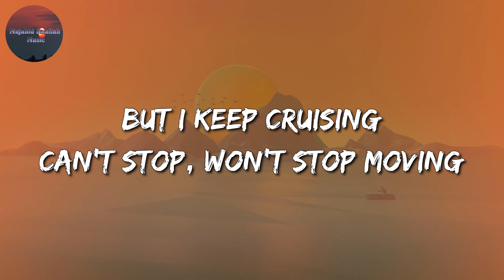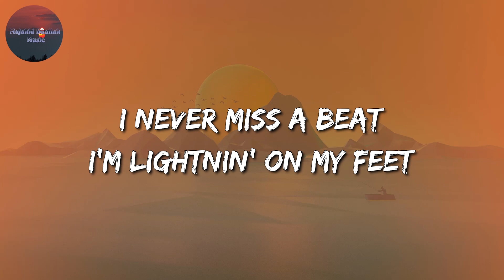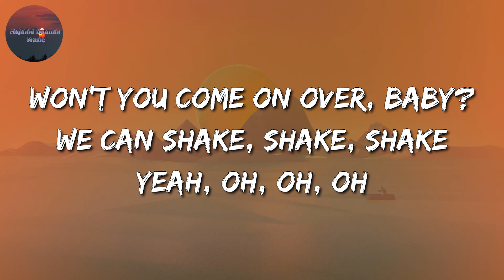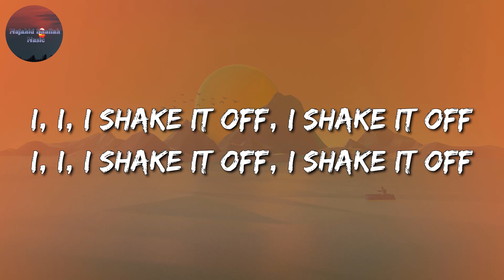Taylor Swift - Shake It Off (Lyrics)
🎤 Shake It Off Lyrics:

But I can't make 'em stay
At least that's what people say, mm-mm
I shake it off, I shake it off (hoo-hoo-hoo)
And that's what they don't see, mm-mm
That's what they don't see, mm-mm
And that's what they don't know, mm-mm
I, I, I shake it off, I shake it off (hoo-hoo-hoo)
Won't you come on over, baby? We can shake, shake, shake (yeah)
I, I, I shake it off (yeah), I shake it off (hoo-hoo-hoo)